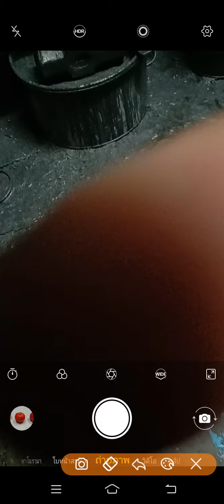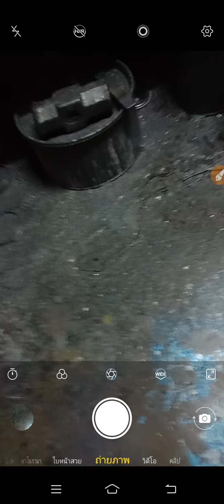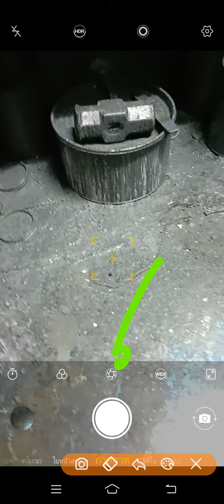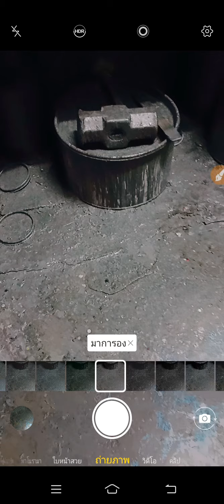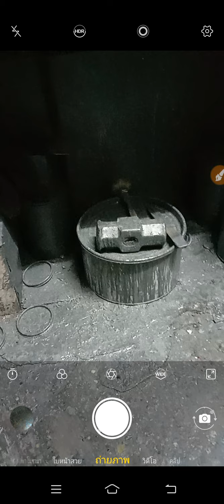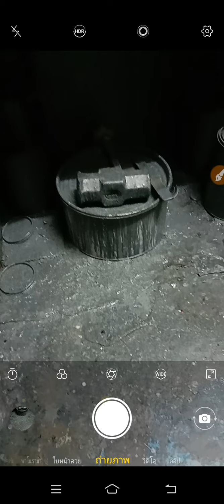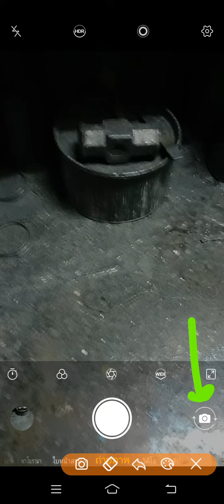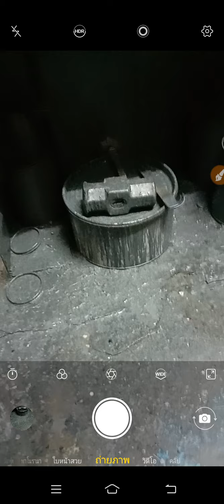ลูกเล่นกล้องพื้นฐานในโทรศัพท์ vivo y17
เราเข้ามาดูในกล้องของโทรศัพท์ vivo y17 กันว่า ถ้าเกิดเราจะถ่ายภาพด้วยกล้อง เขามีฟังชั่นหรือลูกเล่นอะไรให้เราใช้งานกันบ้าง ไปดูกันครับผม